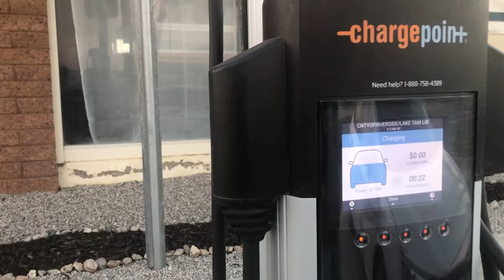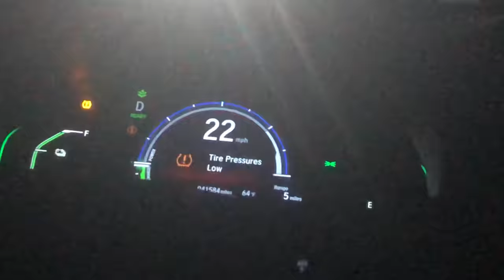Fast Freddie - Crashing in the Whoops | Anaheim 3 Supercross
Film made by Ray Newton

Thumbnail by Chris Ganz @BrownDogWilson